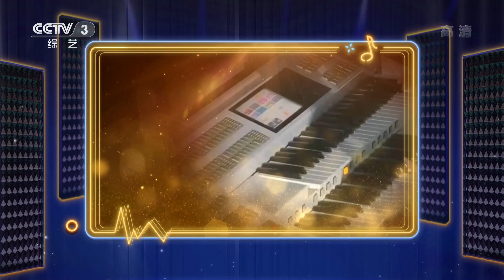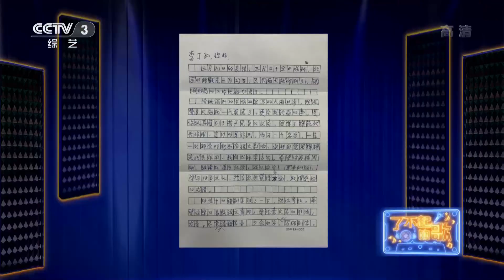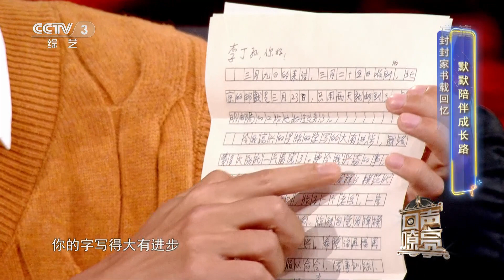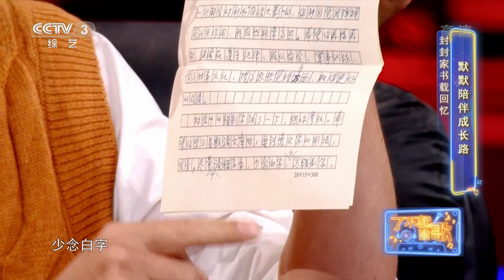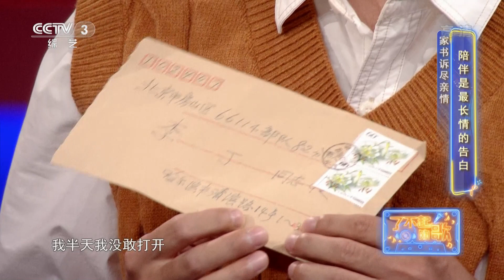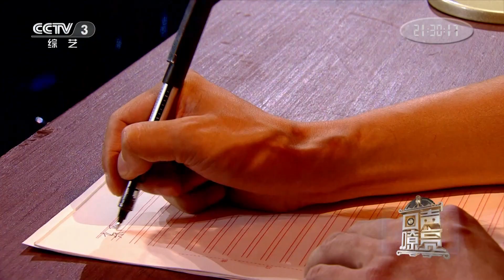家书抵万金李丁现场分享当兵时给爷爷写的信，西游记《云宫迅音》竟是“敲饭盒”敲来的天外之音？ | 第艺流「回声嘹亮」了不起的歌 20221214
本期节目主要内容：
王小玮用双排键的千种音色还原经典，《云宫迅音》竟是“敲饭盒”敲来的天外之音；相声演员李丁讲述和爷爷的感人家书，把这首感人的《一封家书》唱给你听；青年导演陈剑莹咬牙坚持电影梦，《漫步人生路》让人心生坚强。